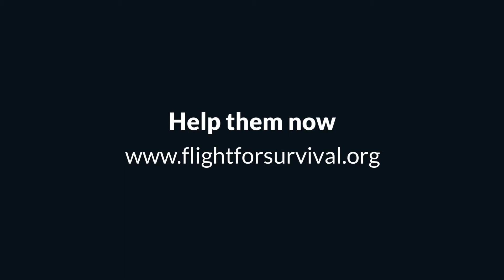MagnificentTurtledove | Protect the sound of the nature with Flight for Survival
Protect the sound of the nature! Our network of BirdLife partners are working to protect the MagnificentTurtledove all along their flyways.